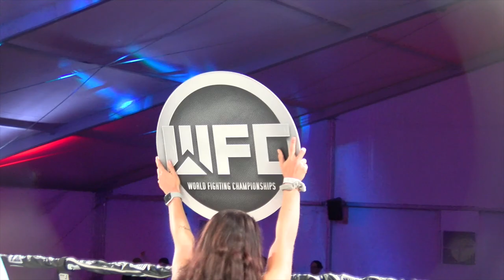WFC 113| Danny Bodish Vs Andre Donovan Sep 21,2019 at Meadows Racetrack & Casino